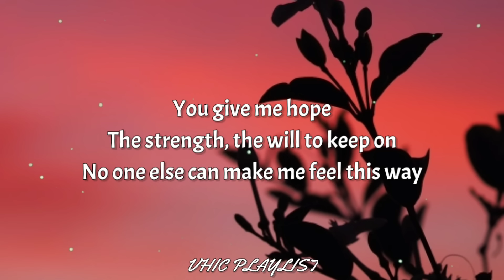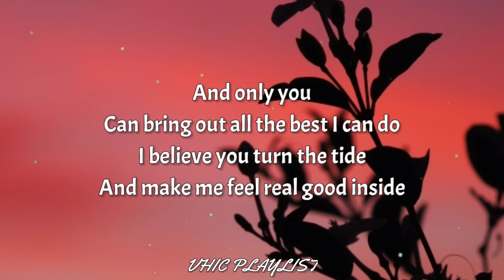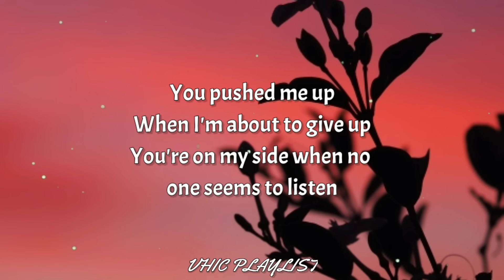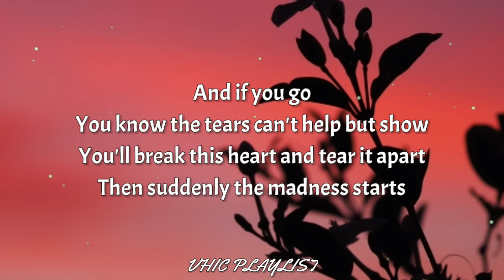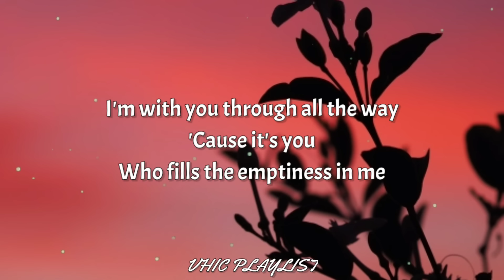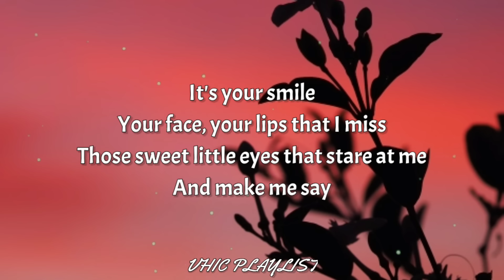Basil Valdez - You (Lyrics)🎶